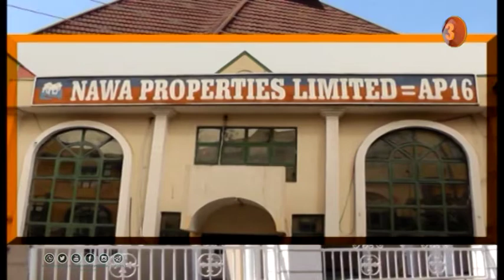SHIRI NA MUSAN MAN |METAKEN : ANBALIYA | UMAR ALHAJ YUSUF TARE DA HUSSAINI BASHIR AHMAD